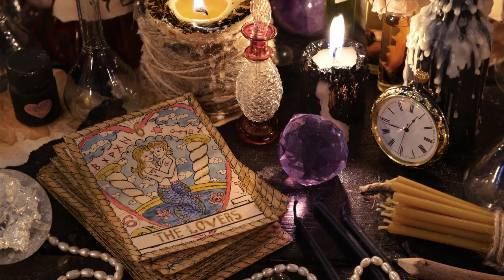📻LE TAROSCOPE DE MIMIX📻 ENERGIES DE LA SEMAINE DU 21/02 AU 27/02 2022🖤12 SIGNES ASTRO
📻LE TAROSCOPE DE MIMIX📻 21/02  AU 27/02 2022🖤12 SIGNES

Intro 1: 0:36
lune gibbeuse décroissante : 1:50
talisman: l'Oignon : 4:34
12 Signes astro : 6:49
Bélier: 7:01
Taureau: 08:01
Gémeaux: 09:06
Cancer: 10:07
Lion: 11:06
Vierge: 12:00
Balance: 13:15
Scorpion: 14:11
Sagittaire: 15:15
Capricorne: 16:45
Verseau: 17:47
Poisson: 18:33
Conclusion: 19:39

Mimix

 🌺Mimix🔮